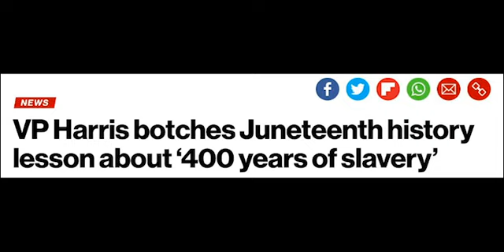Kamala Botches Juneteenth 400 Years of Slavery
VP Kamala Harris Botches Juneteenth   400 Years of Slavery
Bungled a history lesson on Monday
First slaves arrived in 1619
Salveery was abolished in 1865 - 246 Years of slavery

She's a disaster but definitely funny

music Little Piggy via paid license form Adobe